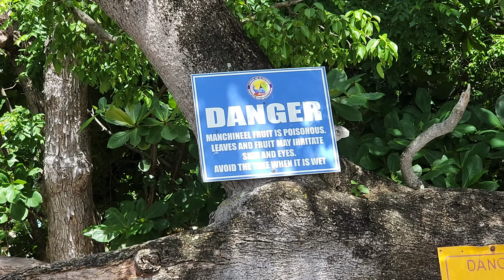Vlog 2: A tranquil walk down Bequia beach.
VLog 2 on Bequia